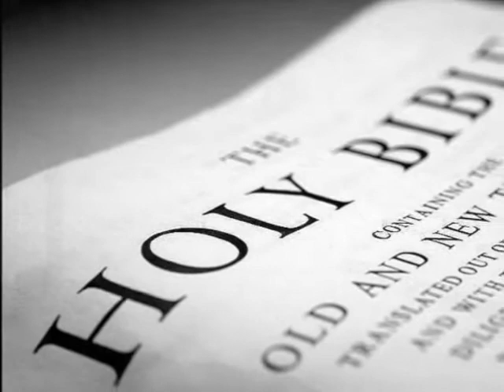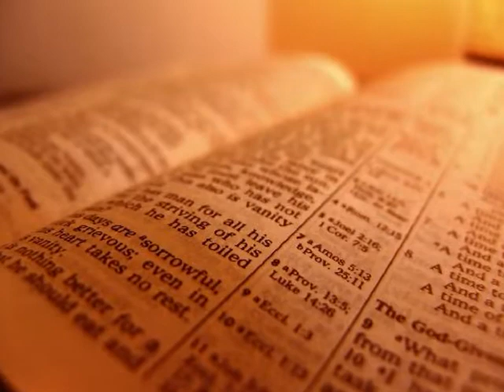The Vision Song -Give me Your Cup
Psalm 150

1 Praise the LORD!
Praise God in His sanctuary;
Praise Him in His mighty expanse.
2 Praise Him for His mighty deeds;
Praise Him according to His excellent greatness.
3 Praise Him with trumpet sound;
Praise Him with harp and lyre.
4 Praise Him with timbrel and dancing;
Praise Him with stringed instruments and pipe.
5 Praise Him with loud cymbals;
Praise Him with resounding cymbals.
6 Let everything that has breath praise the LORD.